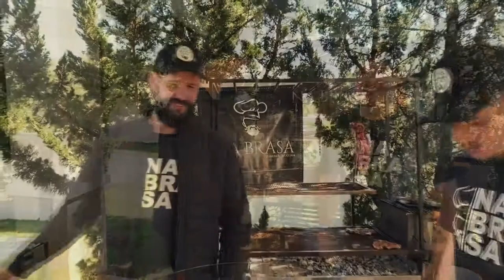BISTECA NA PARRILLA, SE LIGA NA DICA QUE TEMOS PARA SEU ASSADO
Neste episódio de Sábado Na Brasa, chamamos no amigo Zeze, para dar um dica bem regional de como fazer aquela bisteca na Parrilla. Vamos mostrar duas formas diferente para fazer este assado fantástico, além de mostra todas as possibilidade que nossa Parrilla Master Chefe Profissional lhe oferecê